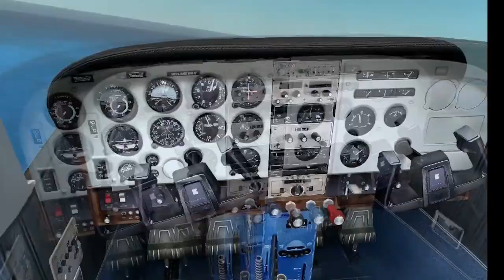FSX High Definition Test 2